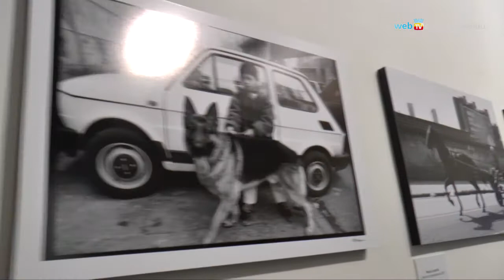Una giornata per gli amici a quattro zampe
Al Pan di Napoli il primo Animal Day, l'evento dedicato ai diritti degli animali.